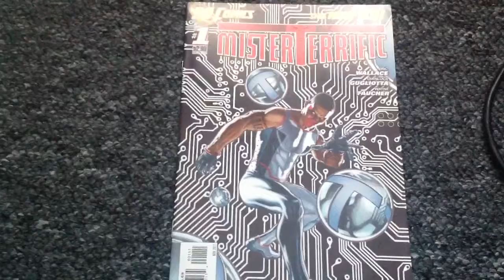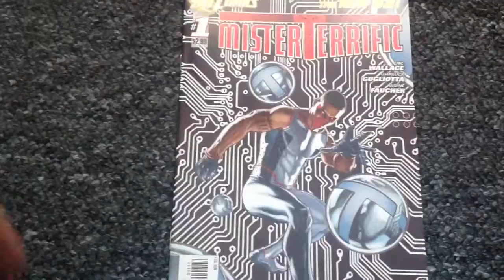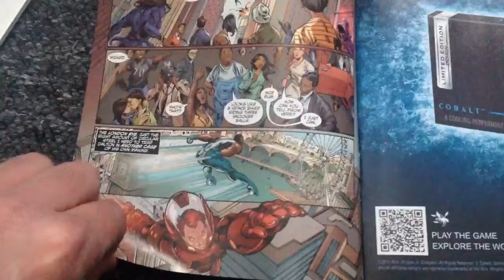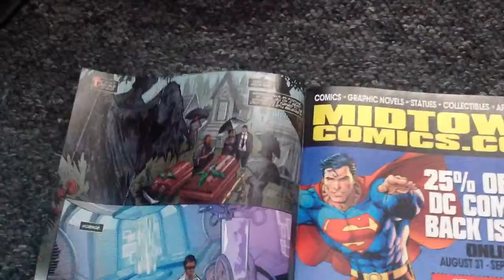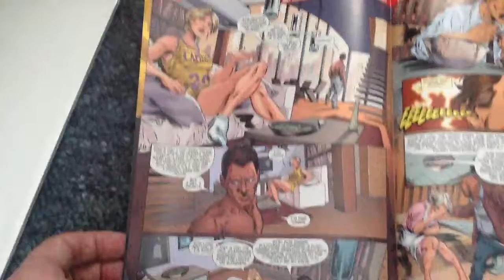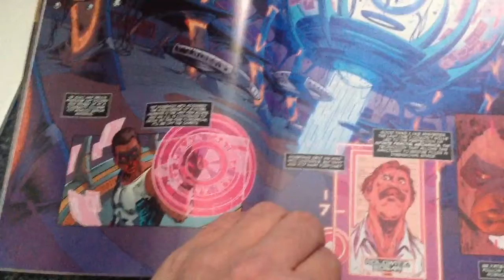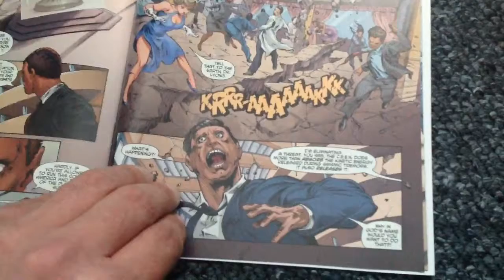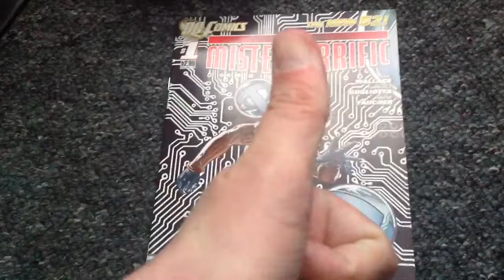Mister terrific # 1 New 52 comic review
When you big science the big thing